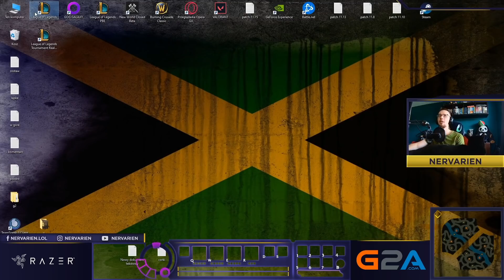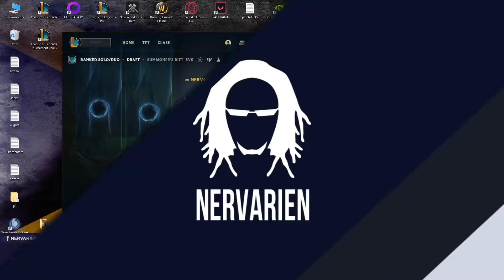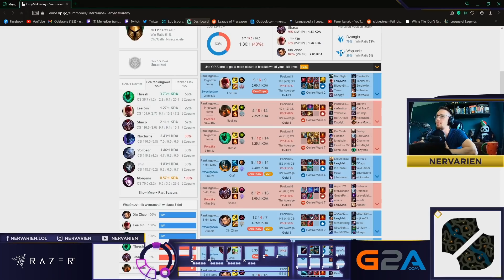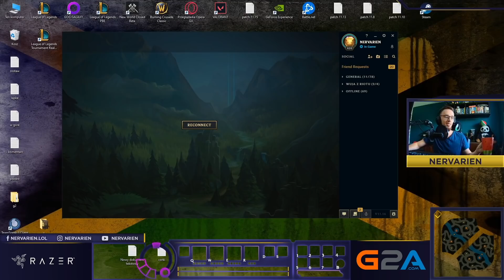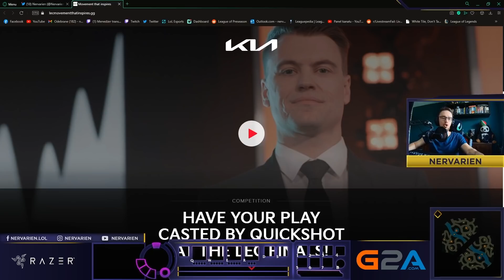NIE ZALICZYŁO MU PENTY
→Słuchawki: Razer BlackShark V2 Pro
→Myszka: Razer Viper Ultimate
→Klawiatura: Razer Huntsman V2 Analog
→Podkładka pod mysz: Razer Gigantus C2
→Kamerka: Razer Kiyo Pro

Montaż: Szort